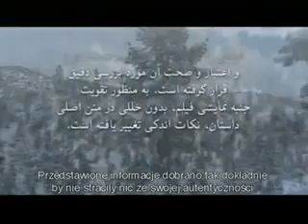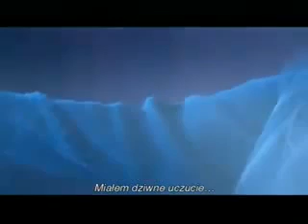Muzułmanin nawrócony na chrześcijaństwo